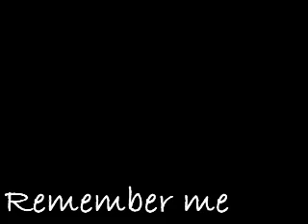QzCantDie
THE PLAN
KONGyy moves
SilverR quits
Stickii is gonna keep gettin off